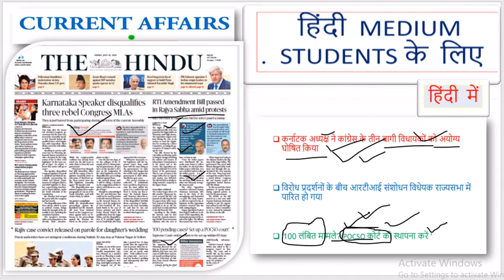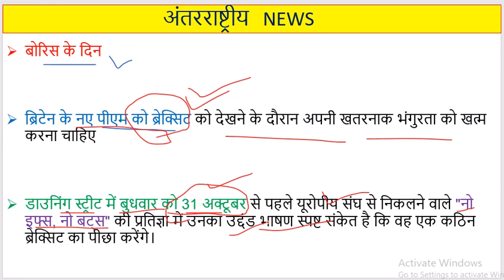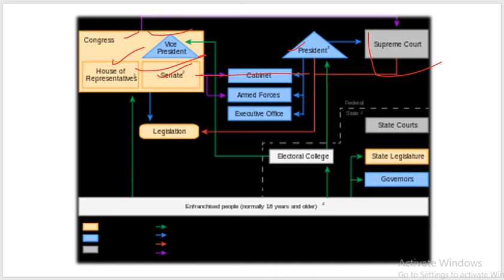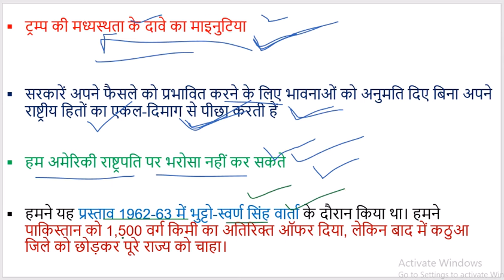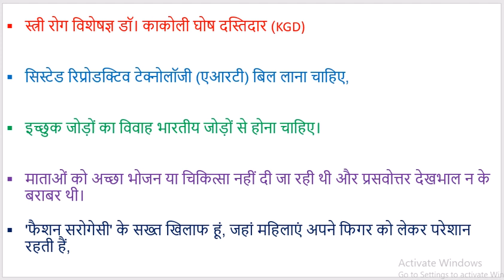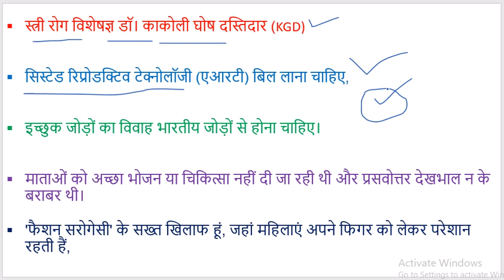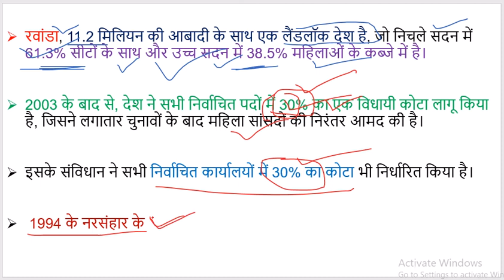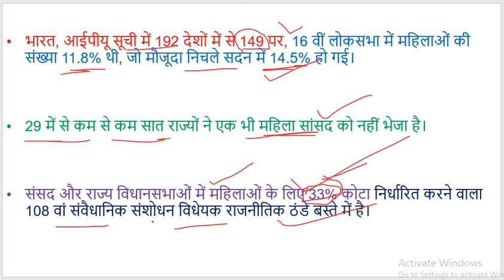HINDI MEDIUM | THE HINDU News paper analysis in Hindi | 26 July 2019 current affairs in Hindi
The Hindu is an Indian daily newspaper, headquartered in Chennai. It was started as a weekly in 1878 and became a daily in 1889. It is one of the Indian newspapers of record and the second most circulated English-language newspaper in India, after The Times of India.

CREDIT -   THE HINDU NEWS PAPER AND GOGGLE

आज के मुख्य समाचार -  today's Headlines ...

1. The terrorist tag
India needs tough laws to combat terror, but the proposed amendments could be misused

2. Boris days
Britain’s new PM should abjure his dangerous brinkmanship in seeing Brexit through

3. In white nation talk, the voice of the Squad
How the Democratic Party positions itself in the poll run-up cuts to the very heart of its identity and America’s future

4. The minutiae of Trump’s mediation claim
Governments pursue their national interests single-mindedly without allowing sentiment to influence their judgment

5.How to make the Surrogacy Bill more inclusive?
The government need not restrict the surrogacy option to married couples only

6.  Making national legislatures more gender-balanced
Quotas can ensure more number of women MPs

TARGET

अंग्रेजी माध्यम के वातावरण में हिंदी माध्यम के छात्रों को समस्याओं का सामना करना पड़ता है, यदि हम केवल प्रतियोगी परीक्षाओं के बारे में बात नहीं कर रहे हैं, तो हिंदी माध्यम के छात्रों को अन्य समस्याओं का सामना करना पड़ रहा है, हमारे पास एक स्टीरियोटाइप है कि हिंदी माध्यम से पढ़ने वाले छात्र अंग्रेजी माध्यम से पढ़ने वाले छात्रों के समान उज्ज्वल नहीं हैं। हालांकि हिंदी माध्यम के छात्रों को महान वैचारिक ज्ञान है, उनके पास क्या कमी है, वे अपने विचारों को व्यक्त कर रहे हैं क्योंकि उनके पास आत्मविश्वास की कमी है क्योंकि वे विशेष रूप से अंग्रेजी भाषा में प्रवाह की कमी रखते हैं, जब उन्हें एक ऐसे वातावरण में रहना आवश्यक होता है जहां अंग्रेजी एक प्रमुख भाषा है। यह सभी हिंदी माध्यम के छात्रों के सामने एक आम समस्या है क्योंकि उन्होंने हिंदी भाषा में हर विषय का अध्ययन किया है और अंग्रेजी केवल एक भाषा विषय के रूप में। यह एक समस्या है, जैसा कि हिंदी और संस्कृत विषयों में समझ के लिए अंग्रेजी माध्यम में अध्ययन करने वाले छात्रों द्वारा सामना किया जाता है। परंतु, इसके अलावा, हिंदी माध्यम के छात्रों के लिए समस्या तब शुरू होती है जब कक्षा ११ वीं और १२ वीं कक्षा में, वे प्रतियोगी परीक्षाओं की तैयारी शुरू कर देते हैं और उन्हें अन्य छात्रों के साथ प्रतिस्पर्धा करनी होती है, जिनके पास अंग्रेजी माध्यम की शिक्षा होती है। इस माहौल में, हिंदी माध्यम के छात्र लगातार विचारों के बारे में चिंतित हैं जैसे वे राष्ट्रीय स्तर पर अंग्रेजी माध्यम के छात्रों के साथ प्रतिस्पर्धा करने में सक्षम नहीं होंगे।

हिंदी माध्यम के  छात्रों की समस्याओं को  दूर करने के लिए BEST Youtube channel   “ हिंदी MEDIUM “

जहां आप को “ THE HINDU NEWS PAPER “ की करंट अफेयर्स .. सुबह + NCERT LASS 6  “ भूगोल” + इतिहास  +  एम। लक्ष्मीकांत द्वारा भारतीय राजव्यवस्था  "BEST LECTURES" in the "EVENING"
"THE HINDU NEWS PAPER CURRENT AFFAIR IN HINDI " AT 8 AM IN THE MORNING
OTHER LECTURE IN THE " EVENING"

हमारा उद्देश्य हिंदी माध्यम के छात्र को सर्वश्रेष्ठ माध्यम प्रदान करना है जहां वे उच्च गुणवत्ता वाल| ज्ञान की प्राप्त कर सके और अंग्रेजी माध्यम के छात्र के साथ प्रतिस्पर्धा कर सके और उनके लक्ष्य  को प्राप्त कर सके इस छोटी सी कोसिस में आप अपना योगद्दान करें हमारे CHANNEL को SUBSCRIBE करके और VIDEOS को  LIKE, COMMENT, SHARE करके |

FOR PDF --

AND FOR LATEST UPDATES PRESS 'BELL ICON'